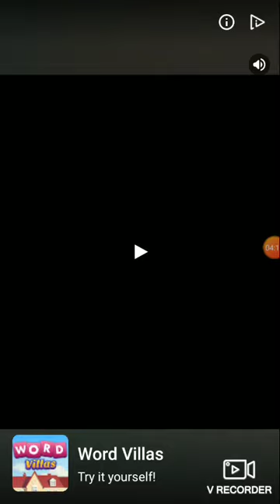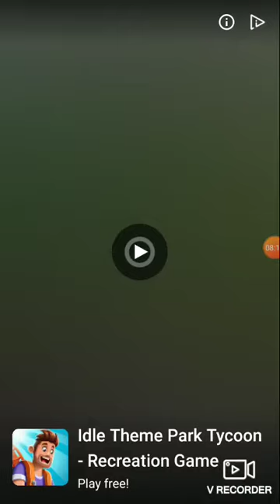*I PULLED A INSANE CARD* | WWE Supercard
I Pulled A Insane Card❤

I Hope You Guys Enjoy The❤